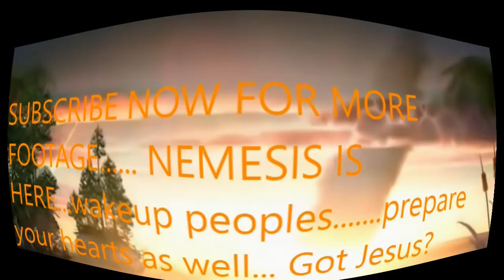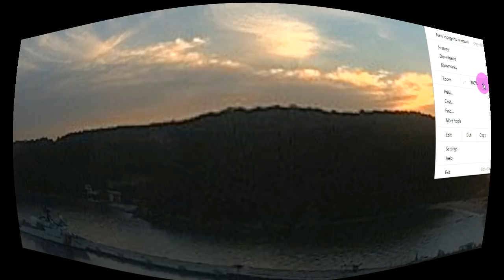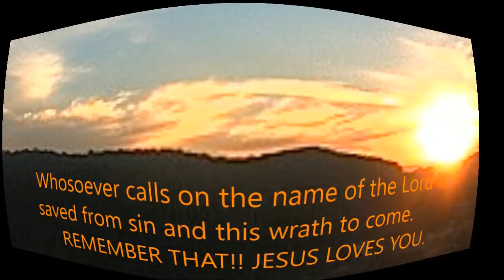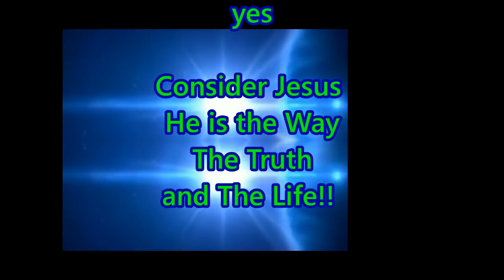bReaKIng nOw!! Nibiru,Nemesis Clearly Recab 3 Days footage